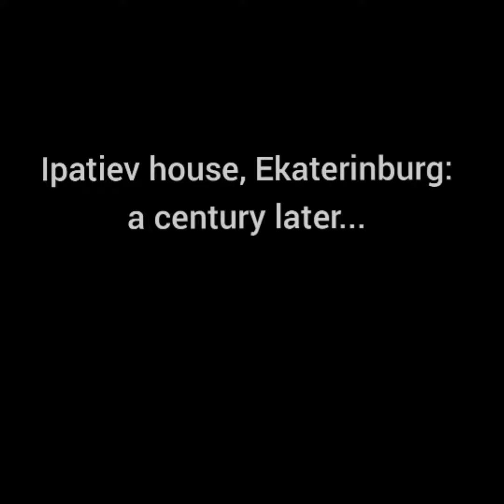Ipatiev house and Voznesenskaya Street, Ekaterinburg: a century apart.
Rare footage (circa 1917) of Ekaterinburg's Voznesenskaya Street, where the Ipatiev house ("House of Special Purpose") was located, juxtaposed with the video of the same location in July of 2018 - the 100th anniversary of the Romanov murders.

I welcome your comments and observations here, which will help my channel get noticed on YouTube.